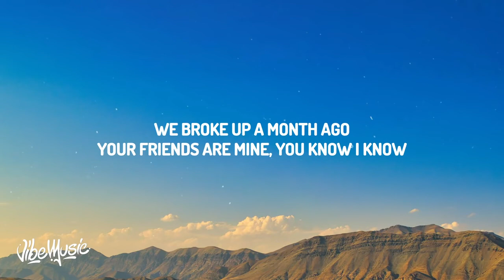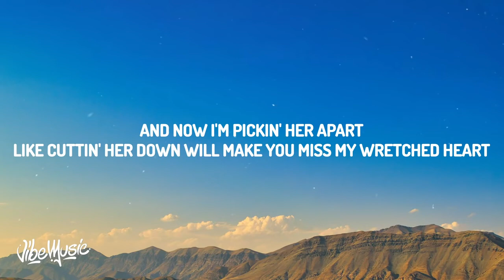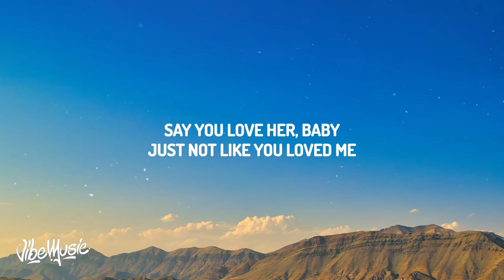Olivia Rodrigo Happier Lyrics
[Verse 2]
And do you tell her she's the most
beautiful girl you've ever seen?
An eternal love bullshit
you know you'll never mean

[Bridge]
Ooh, ooh-ooh
Ooh-ooh, ooh-ooh

Happier